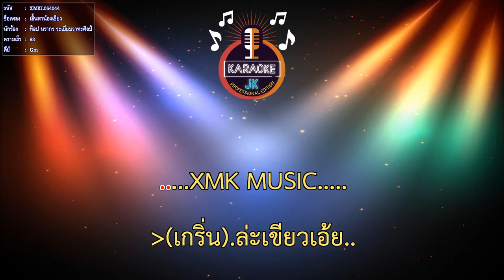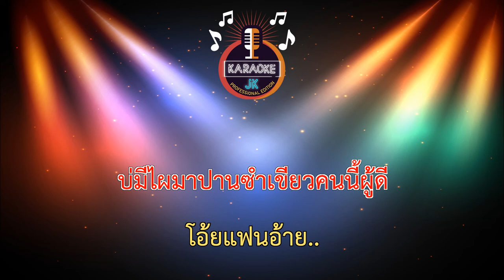เอิ้นหาน้องเขียว (83-Gm) - ท็อป นรากร ระเบียบวาทะศิลป์【 Cover By คาราโอเกะดนตรีสด 】